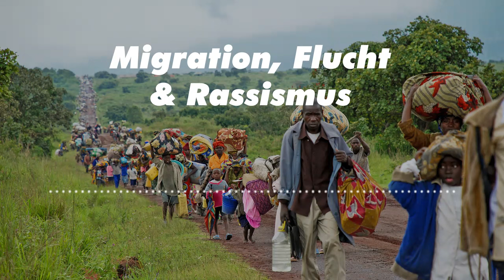#26 Migration, Flucht & Rassismus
In unseren neuen Podcastfolge beschäftigen wir uns mit den Themen Migration, Flucht & Rassismus und ihrer Rolle im imperialistischen System heute.